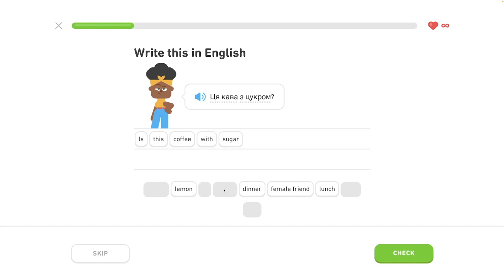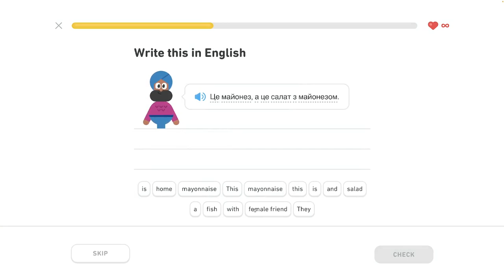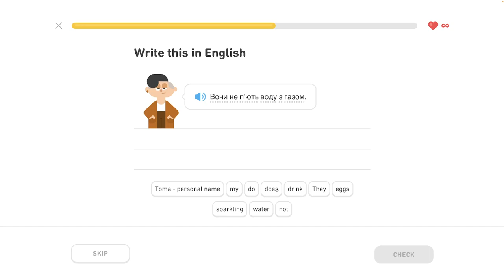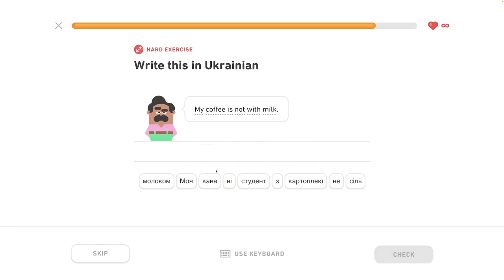🇺🇦 S1, J7 - Používanie inštrumentálu 1/4 - Ukrajinsky s Yetim